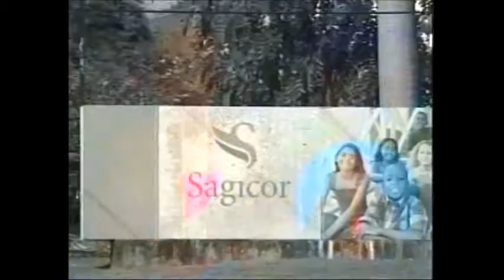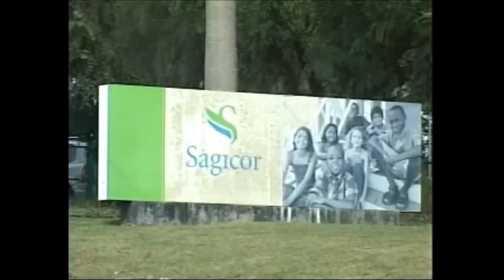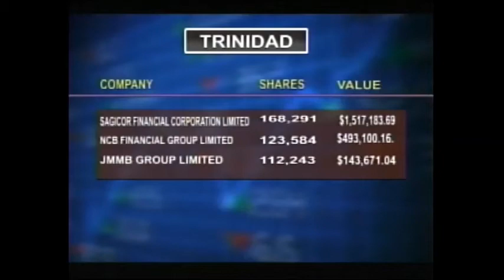CBC BUSINESS MAY 15, 2017